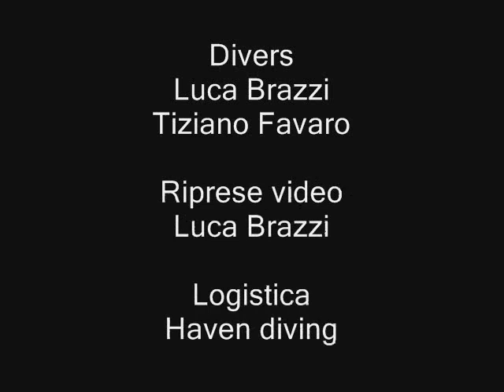Haven con scooter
Girando con lo scooter sulla coperta della Haven...